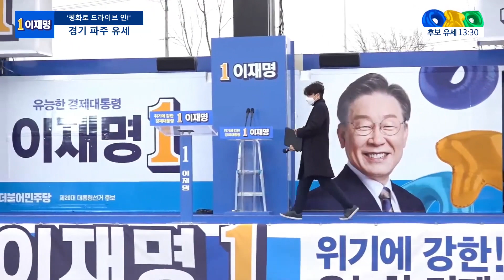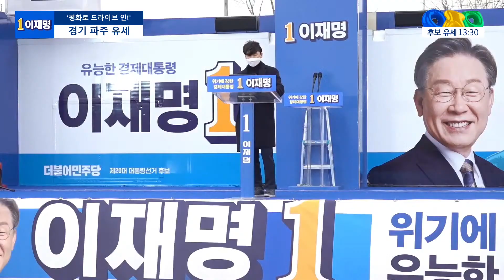📢"탈북민, 왜 민주당인가?" ―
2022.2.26. 이재명 후보 파주 '평화로 드라이브 인!' 유세에서
지지연설을 했습니다.
우리는 모두 각자 자신이 좋아하는 정당과 후보를 선택하고 지지할 수 있습니다.
그래서 민주주이겠지요. 틀린 것이 아니라 다른 것입니다. 저는 그렇게 생각합니다.